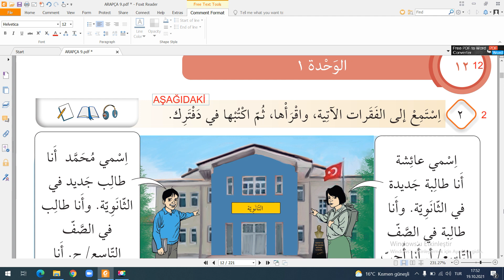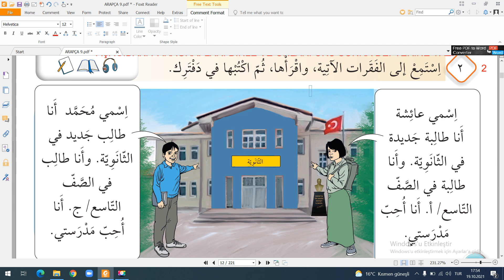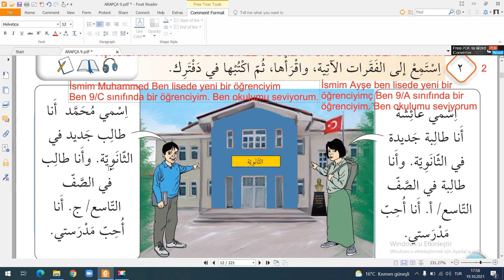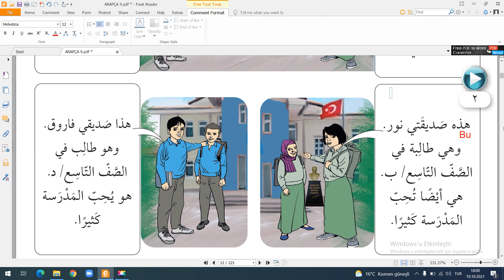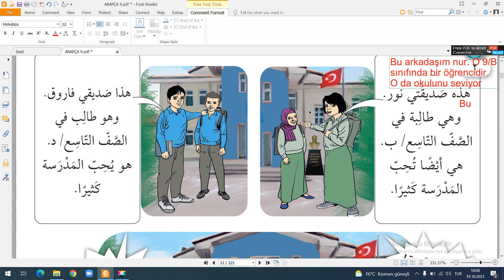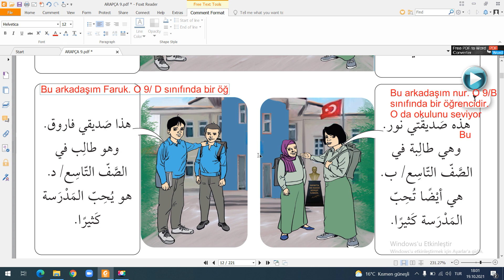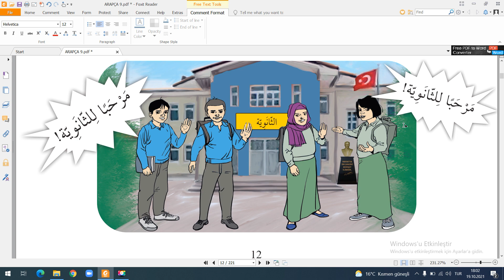ARAPÇA 9. SINIF DERSLERİ - 1. ÜNİTE SAYFA 12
İmam Hatip Liseleri  Arapça dersi 9. sınıf ders kitabının 1. ünitesi "LİSEYE MERHABA"
Sayfa 12